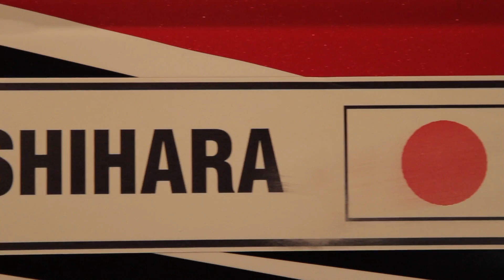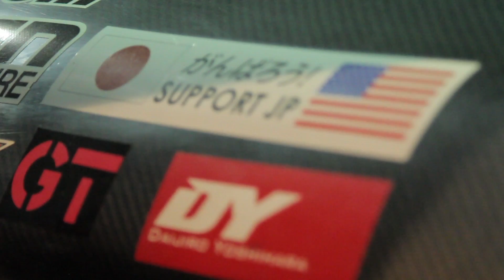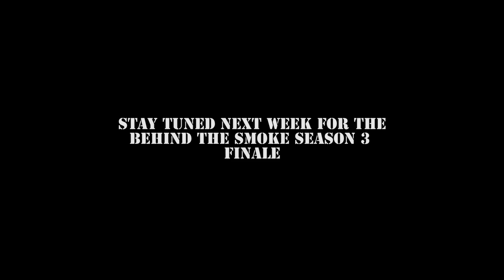Saying Goodbye Is Always Hard - Behind The Smoke 3 - Ep 27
In a love story still better than Twilight, Dai says goodbye to his long time car the Discount Tire / Falken Tire S13. Watch the car compete in its last event at Irwindale as it takes on Chris Forsberg. The team says their goodbyes and look forward to a fresh start next year in their new Formula Drift competition car, the Subaru BRZ.

Behind the Smoke Season 3 (BTS3) is a web reality series about 2011 Formula Drift Champion Daijiro Yoshihara. The cameras capture Dai and his team on and off the tracks. BTS3 is produced by GTChannel in association with Discount Tire/America's Tire. GTChannel is a CAR.VIDEO.NETWORK on YouTube with over 15 Million monthly views and 100 partner channels.

Go to our channel to check out our videos and partner channels.
Twitter & Instagram: @GTChannel